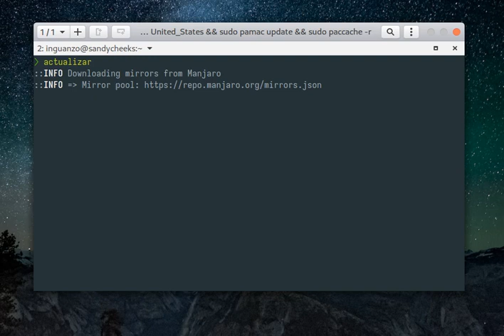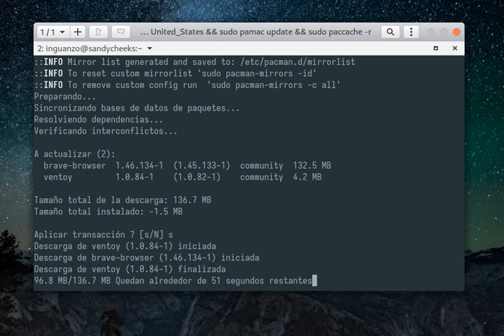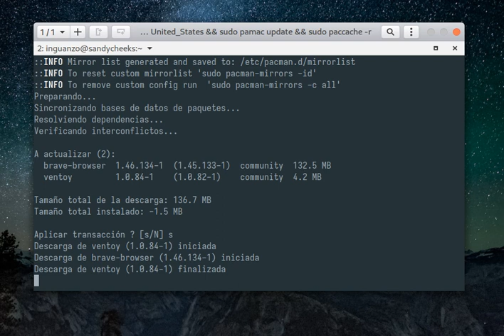Actualizar Manjaro Linux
Aquí pueden ver en acción un pequeño alias para actualizar manjaro. Tengo años utilizandolo y me ha dado muy buenos resultados.